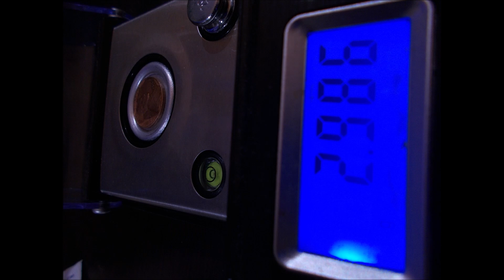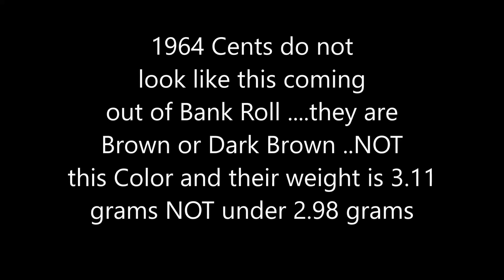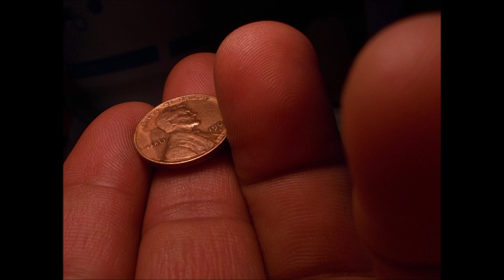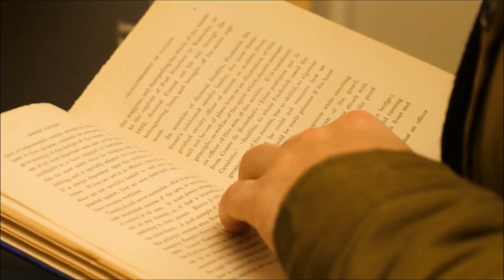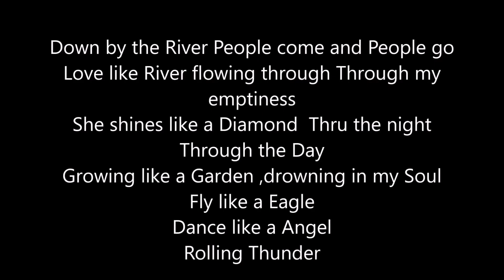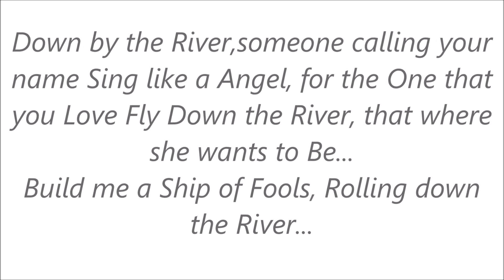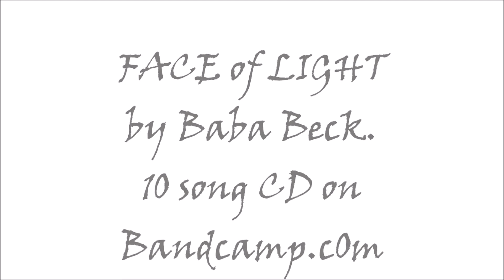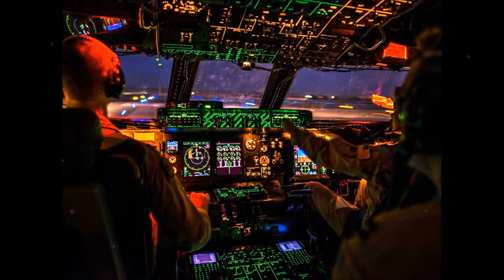1964 Experimental strike Penny $70,000 !! @ 2.98 grams SOLID BRASS !! Washington D.C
After ten years of ( 1 million pennies searched )  treasure hunting for rare coins and penny's I found this Super rare penny in Washington D.C capitol of United States of America !!  Lincoln cents weight is 3.11 grams and this one's coming in at 2.98 GRAMS...  Total different Penny.. in that year the US mint was in trouble and decided to create an NEW PENNY its widely known  USA mints  1964 SMS cent and I own TWO of them recent one came out of BANK ROLL in high grade  POST is here on my channel. This coin is effort by the US mint to create something different... Pennys this old dont look like this coming out a BANK ROLL.. they are Brown or Dark Brown or even RED in color NOT this...  that's Bronze or BRASS shining metal !!

👍 Let’s Connect!